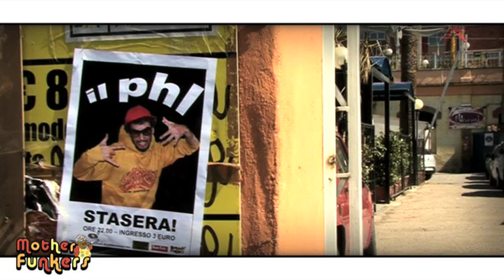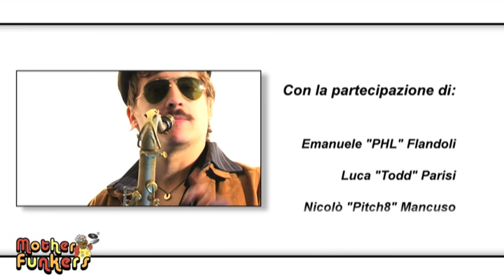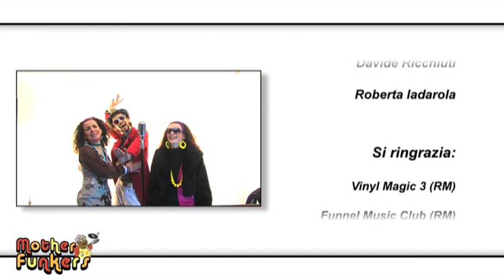PHL - MY GENERAZIONE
FUORI IL 23 APRILE L'ALBUM INDOLE INDOLENTE